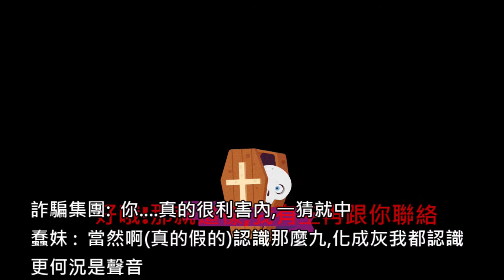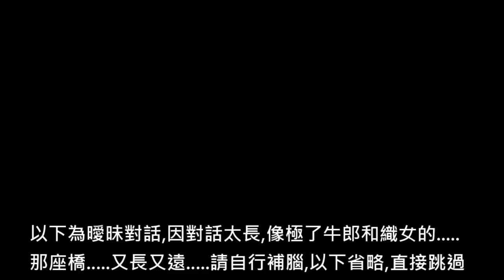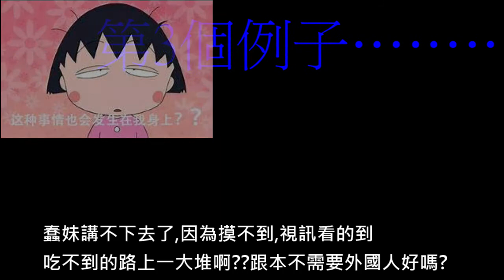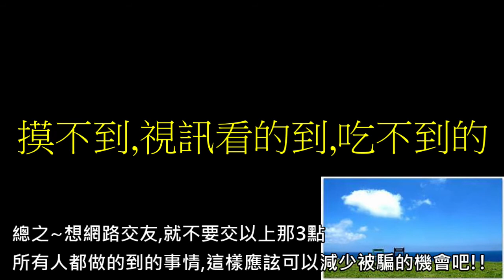[人性] 7情6慾~電話詐騙跟情感詐騙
YOUBIKE2.0 台鐵 公車 立冬 蠢妹會做G?